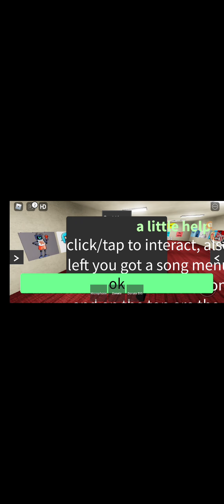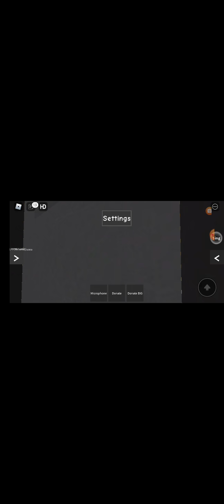playing pico's school on roblox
i make this shit in Roblox but furgeve me 😞🤚

eu fiz esta merda no Roblox mas (n sei escrever a tradução 😞🤚)